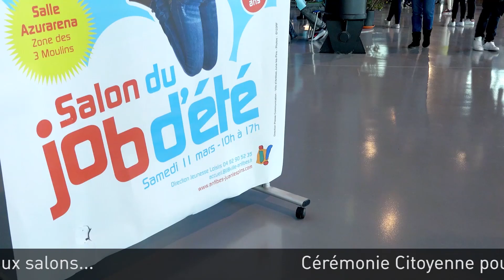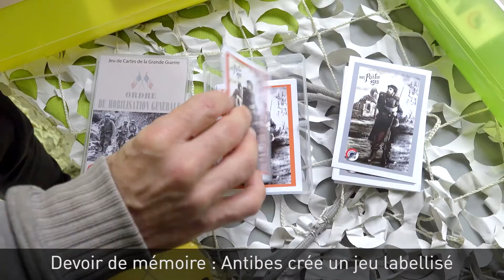Film Vœux : Rétrospective 2017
Retour en images sur l’année 2017 !